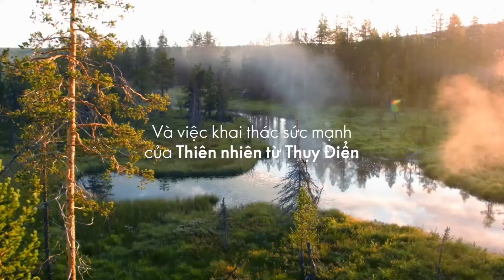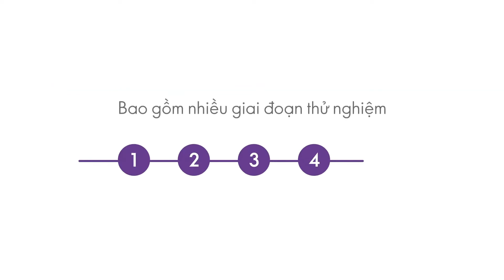Các chứng nhận sản phẩm Wellness Oriflame | Cộng Đồng Oriflame | Oriflame Việt Nam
Khởi đầu cho một cuộc sống lành mạnh và hạnh phúc hơn! Tất cả các sản phẩm Wellness của Oriflame đều được phát triển giúp khách hàng hấp thu lượng thực phẩm và nguồn dinh dưỡng cân bằng trong cuộc sống bận rộn không ngừng. Mục tiêu của chúng tôi là giúp thật nhiều người sở hữu lối sống lành mạnh, tràn đầy năng lượng và ngập tràn hạnh phúc. Tất cả các sản phẩm của chúng tôi đều được sản xuất theo tiêu chuẩn chất lượng quốc tế. Các sản phẩm và chương trình sức khỏe tại Orilfame được phát triển thông qua quá trình nghiên cứu trong hơn 15 năm bởi các nhà khoa học nổi tiếng thế giới tại Thụy Điển. Hơn thế, tất cả các công thức sản phẩm đều được tạo nên các thành phần tự nhiên được tìm thấy ở Thụy Điển - là sự kết hợp hoàn hảo của những thành phần thiên nhiên và công nghệ khoa học vượt trội của Thụy Điển.

🤙🤙🤙 Kết nối với Phước
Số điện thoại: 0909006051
Yotube: Tran Phuoc Vlog
Yotube: Kênh Oriflame
Fanpage: Tran Phuoc Vlog
Facebook cá nhân: Tran Phuoc
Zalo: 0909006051